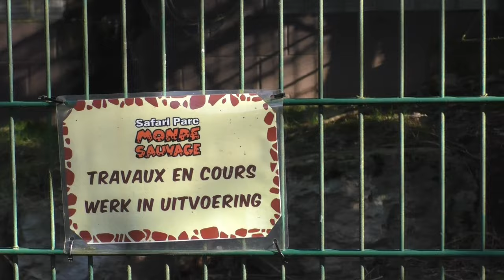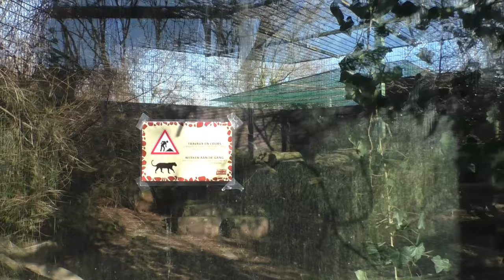Monde Sauvage, roofkatten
We nemen samen met jullie een kijkje bij de roofkatten van Monde Sauvage.

Een wandeling door deze sector met roofdieren bij het begin van het seizoen in 2021. We treffen jachtluipaarden, zwarte panter, leeuwen, Bengaalse tijgerkatten, amourluipaard alsook een tijger aan.